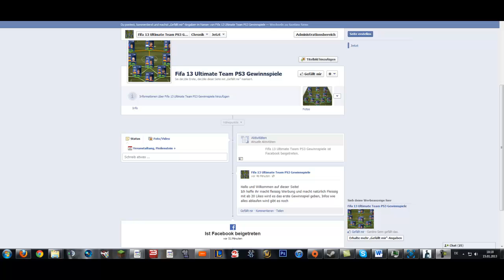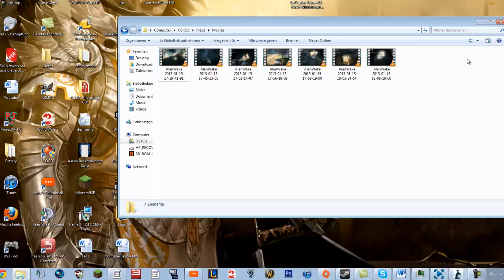FIFA 13 GEWINNSPIELE AUF FACEBOOK - MACHT MIT!